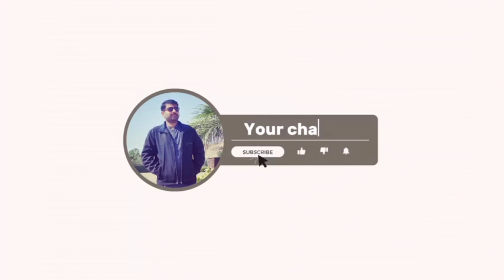Aj Weather Bara Khoobsurat Hai ☁🌧❄ | Daily Life Routine Vlog